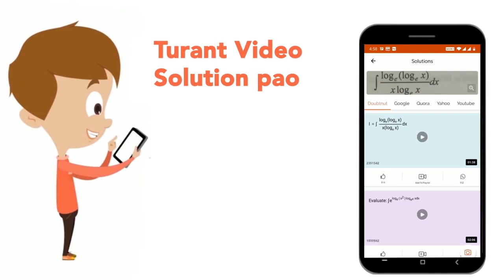if a graphs isplottedbetweenthe length of a pendulum (l) andits time period (T)then thetwoguant...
if a graphs isplottedbetweenthe length of a pendulum (l) andits time period (T)then thetwoguanttities are plotted as _______ (A)l along X-axis (B) T along Y-axis
Class: 9
Subject: PHYSICS
Chapter: MEASUREMENTS
Board:FOUNDATION

👉 Have Any Query? Ask Us.